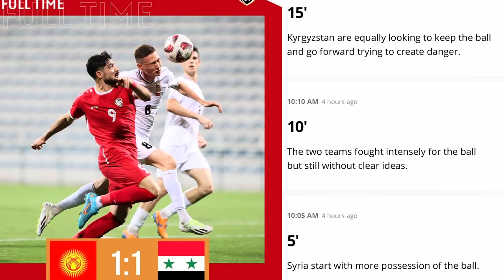منتخب سورية يتعادل مع قيرغيزستان ١ ١ ودياً ! التجربة الأولى وبعض المعلومات !؟